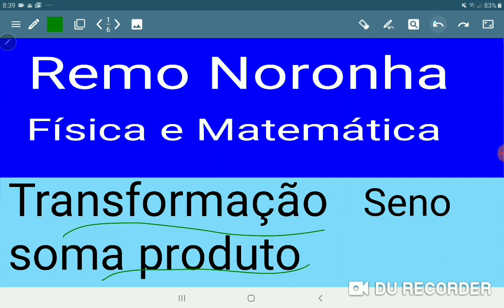Transformação de soma de senos em produto.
Por incrível que pareça é bem fácil.